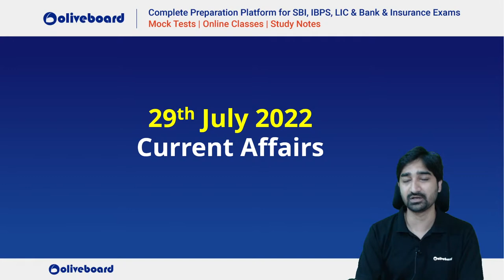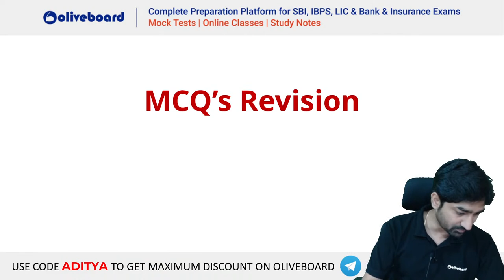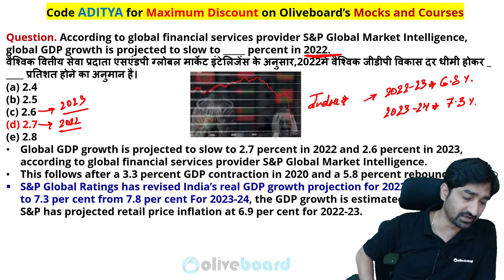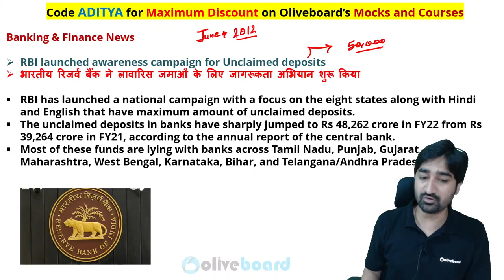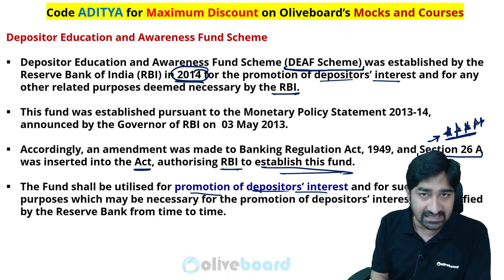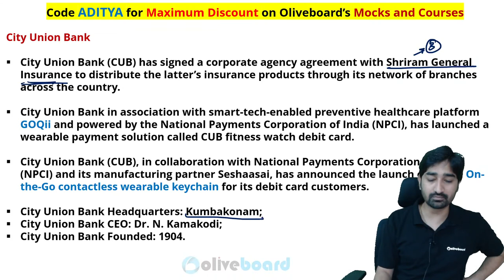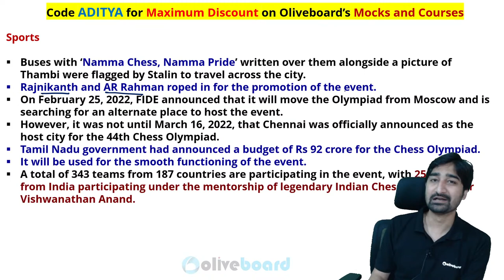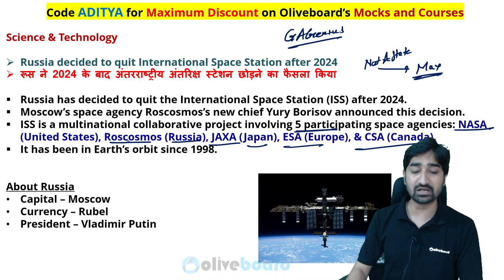Daily Current Affairs | 29 July Current Affairs 2022 | Current Affairs For Bank Exams | Aditya Sir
29 July Current Affairs 2022 | Banking Current Affairs Today | Current Affairs Today | Today's News Analysis | Current Affairs 2022 | Current Affairs for Banking | Oliveboard TNA | By Aditya Sir

00:00 Daily Current Affairs
03:07 Current Affairs Home Work
06:50 Homework for Tomorrow
09:32 Current Affairs MCQs 2022
22:05 Banking and Finance Awareness
29:19 Depositor Education And Awareness Fund
38:52 National News Current Affairs
42:38 Reports and rankings 2022
44:48 Sports Current Affairs 2022
49:12 International Current Affairs 2022
51:37 Defence Exercise Current Affairs 2022
52:44 Science and Technology Current Affairs 2022

This Video Contains:
current affairs,
oliveboard tna today,
oliveboard tna,
tna today,
current affairs by aditya sir,
best current affairs teacher for bank exams,
sbi po,
sbi clerk,
ibps rrb,
ibps clerk,
rrb clerk,
rrb po,